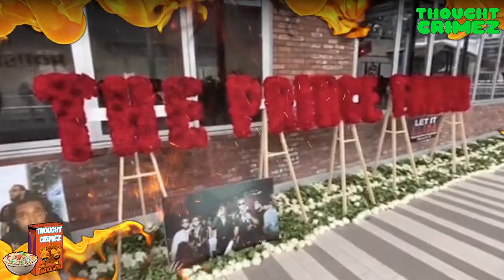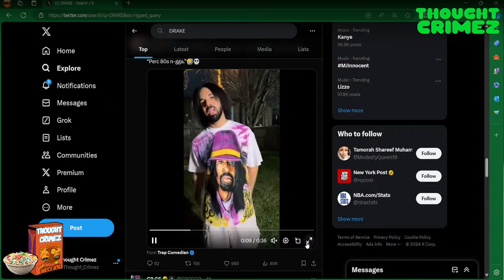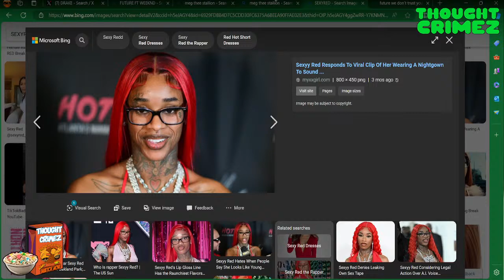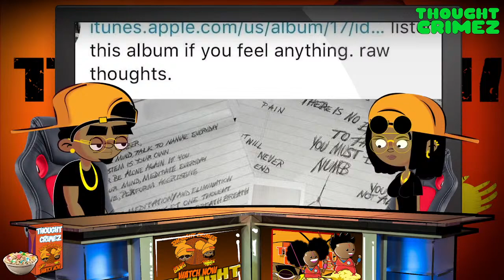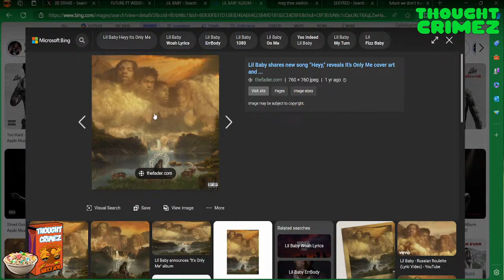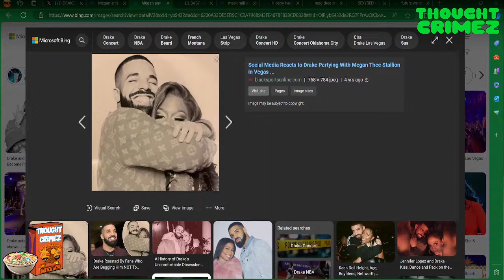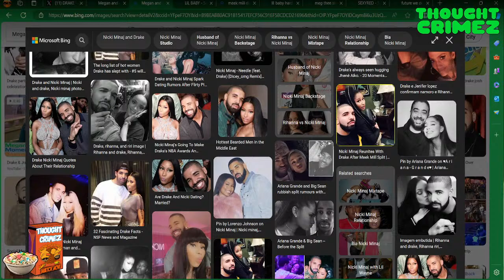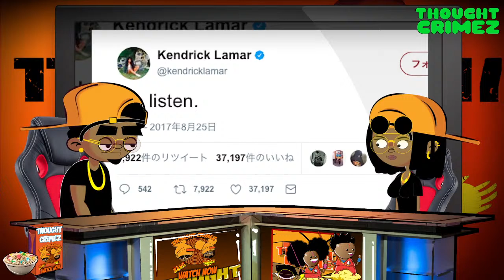THOUGHT CRIMEZ LIVE: DRAKE IS ANGRY ON TOUR AND UMG ANGELS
Drake is upset, is he going to buss back or will he remain silent with his pen. Kendrick hit a nerve and UMG Angels may not be enough to win this WAR.

Thought Crimez show is a jack of all trades and a master at all; we give our comedic take on Hip Hip Culture, Politics, History, Pop Culture, with an animated comedic flair. Of course, once in all, we get on our soapbox but who doesn't? If you enjoy our content and brand, join the movement by being a part of the Think Tank.

Hip Hop Commentary not bought and paid for by any camp (Payola Free Zone).

FathrGodSun Lease a BEAT
Production team IG: @blumajicbeatco
My artist collective/creative team IG : @the.kamunnurs